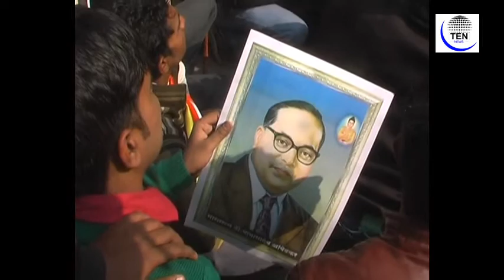Hospital Drops "Ambedkar" Name Political row Erupts | Protest Against Yogi Government